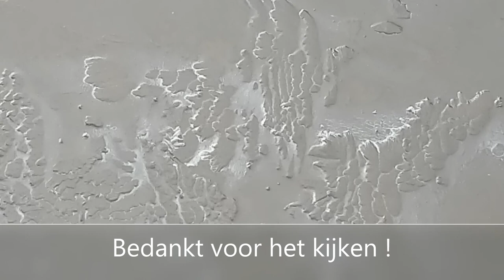Extreem winterweer Nieuwegein februari 2021